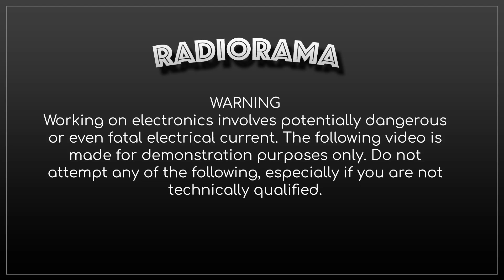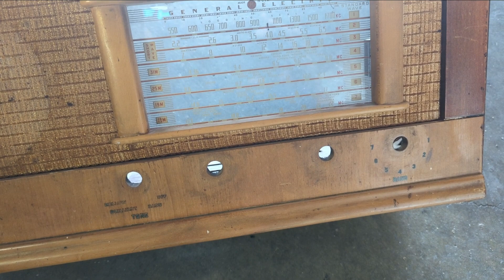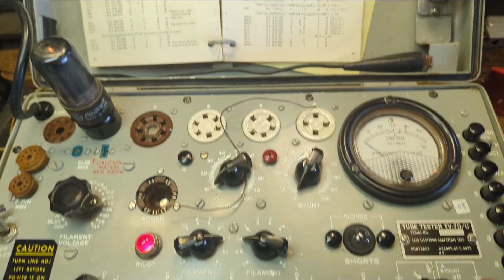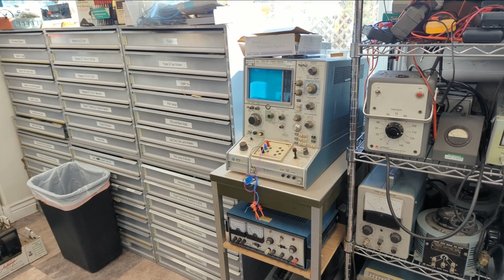The 1942 GE with an auto transformer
Sort of an unusual export model GE. As with many of my episodes I do a lot of stumbling along until it works.